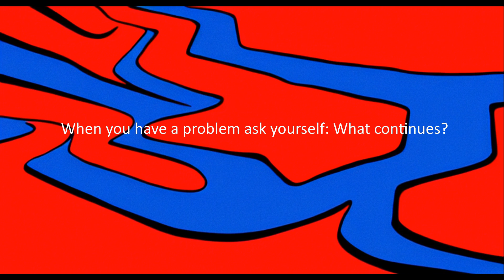When you have a problem ask yourself: What continues?